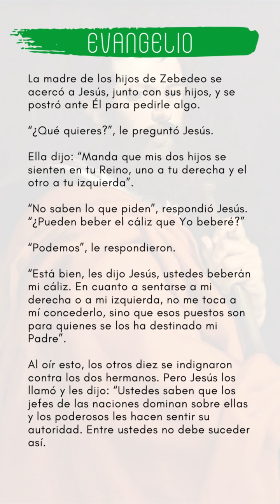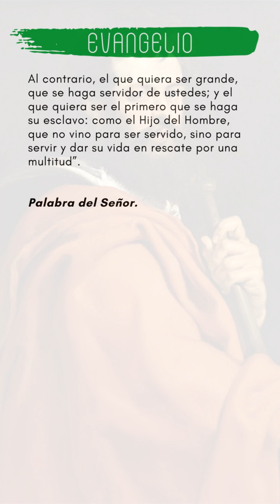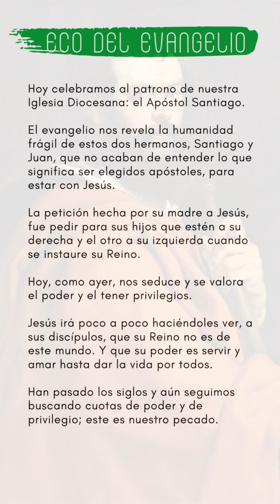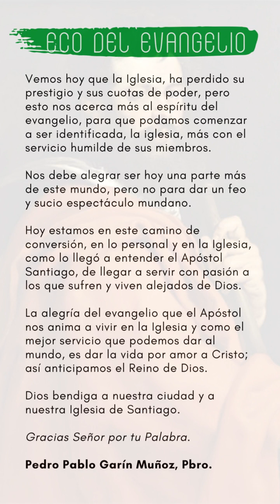ECO DEL EVANGELIO MARTES 25 DE JULIO